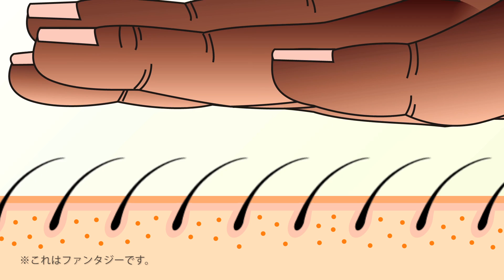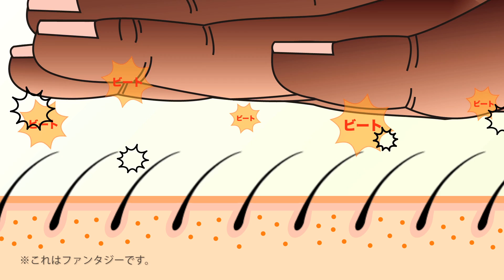毛根にコンガのビートを！モウコンガさん登場！‹エイプリルフール2014›スカルプケアのメソケアプラス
毛根にコンガのビートを！モウコンガさん登場！！（メソケアプラス・エイプリルフール2014）
※ 2014/04/04 プレゼントキャンペーンは終了致しました。

モウコンガさんは、メソケアプラス社が、米ロックリッジ大学毛根培養研室との長年に渡る共同研究の末開発した、業界初・ビートタッピングテクノロジーを採用。

コンガ奏法の、そのテクニカルなヴァイブレーションが、頭皮にビートを刻み込み、毛根活動をヒートアップします。これからの頭皮ケアの、新定番です。